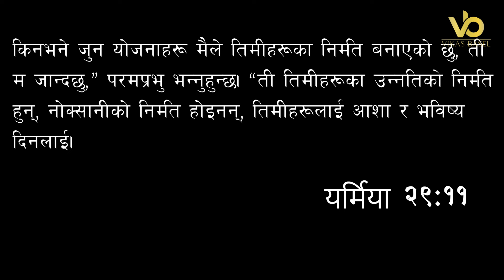साँझको प्रार्थना || तपाईंको जीवनको लागि परमेश्वरको योजना - Pastor Vikas Basel & Pratima Bashyal